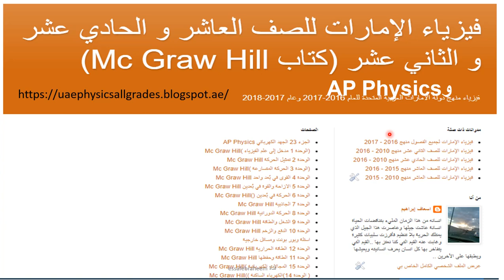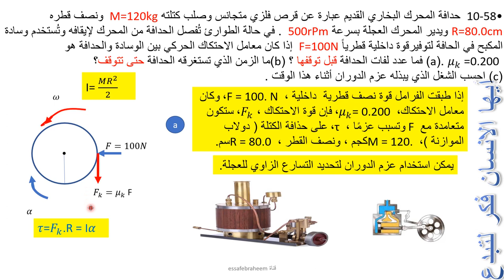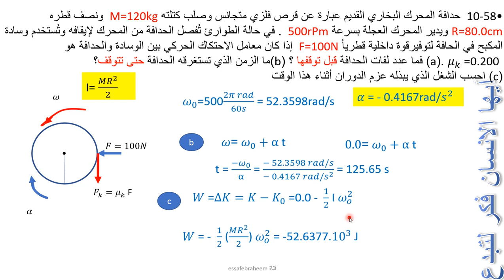فيزياء الحركة الدورانية تدريبات الشغل المبذول من عزم الدوران 58 AP Physics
•10.58 The flywheel of an old steam engine is a solid homogeneous metal disk of mass M = 120. kg and radius R = 80.0 cm. The engine rotates the wheel at 500. rpm. In an emergency, to bring the engine to a stop, the flywheel is disengaged from the engine and a brake pad is applied at the edge to provide a radially inward force F = 100. N. If the coefficient of kinetic friction between the pad and the flywheel is k = 0.200, how manyrevolutions does the flywheel make before coming to rest? How long does it take for the flywheel to come to rest? Calculate the work done by the torque

during this time.

 •10-58 حدافة المحرك البخاري القديم عبارة عن قرص فلزي متجانس وصلب كتلته  M=120kg ونصف قطره  R=80.0cm ويدير المحرك العجلة بسرعة  500rPm . في حالة الطوارئ تُفصل الحدافة من المحرك لإيقافه وتُستخدم وسادة المكبح في الحافة لتوفيرقوة داخلية قطرياً  F=100N إذا كان معامل الاحتكاك الحركي بين الوسادة والحدافة هو

 μ_k =0.200 .(a) فما عدد لفات الحدافة قبل توقفها ؟ (b)ما الزمن الذي تستغرقه الحدافة حتى تتوقف؟(c) احسب الشغل الذي يبذله عزم الدوران أثناء هذا الوقت .